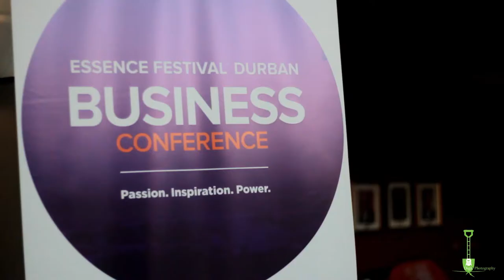youtube video #-4pfR9Fdw2Q